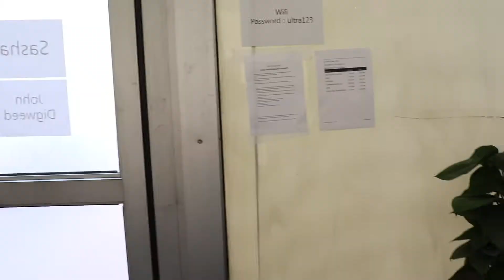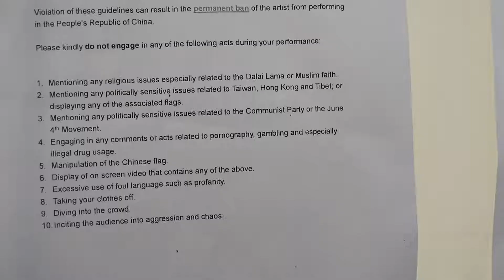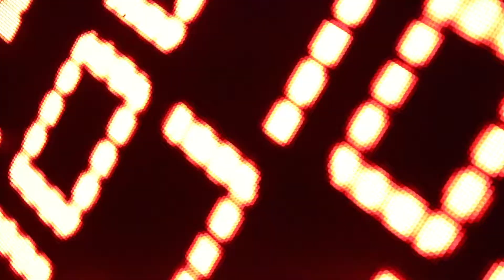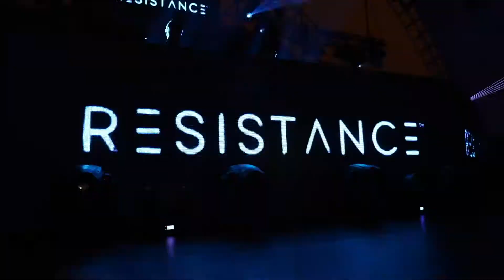what happened to the stage at Ultra Shanghai 2017?